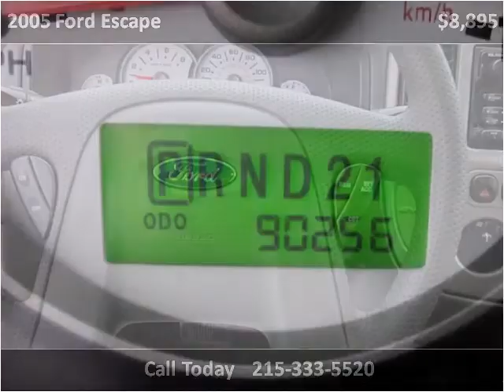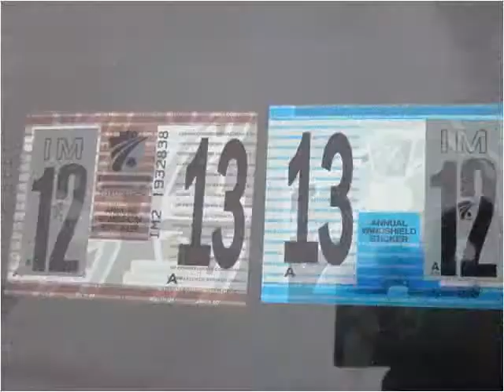2005 Ford Escape Used Cars Philadelphia Pennsylvania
This 2005 Ford Escape is available from Dani's Auto Sales.